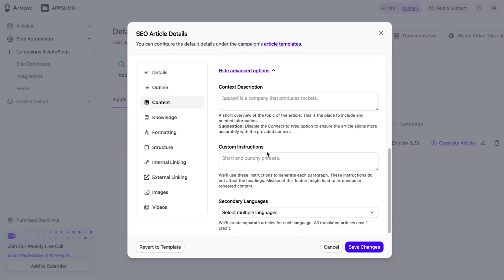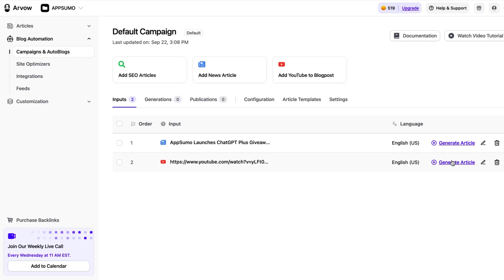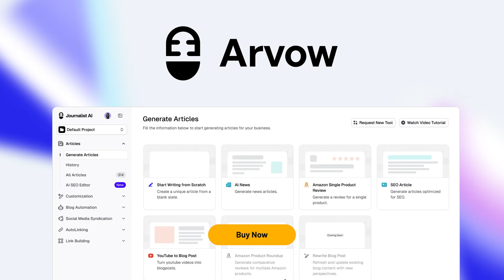Turn Keywords, News, & Videos Into SEO-Ready Articles with Arvow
Arvow is an AI SEO writer that helps you create content, optimize your site, and boost your rankings automatically.

It’s hard to consistently rank on Google when you don’t know what you’re doing (“Too bad search engines don’t reward effort over results.”)

To rank fast on Google and even be cited on LLMs like ChatGPT, you need to leverage AI to get ahead of the competition.

Good thing there’s an AI SEO writer that can auto-publish optimized articles directly to your site and boost your rankings automatically.

Say hello to Arvow.